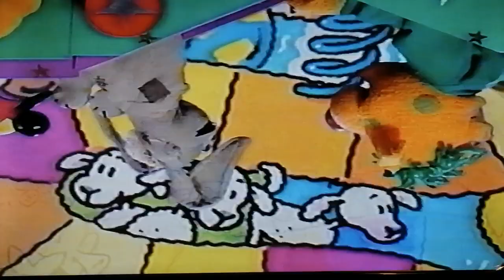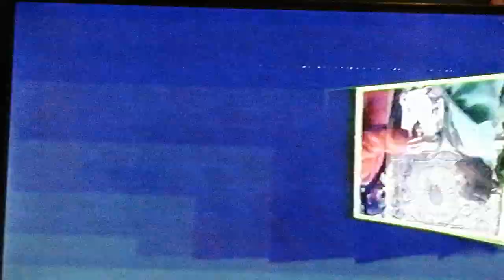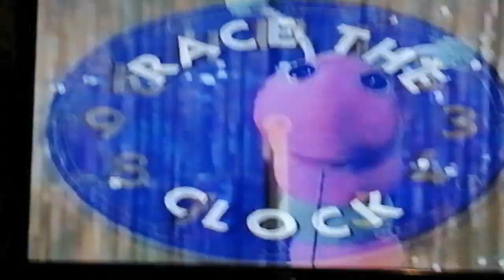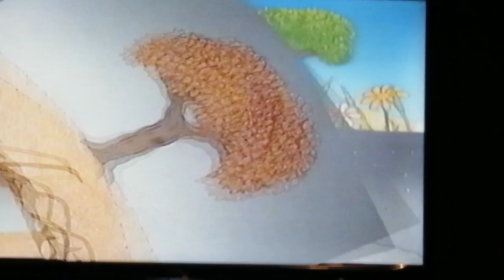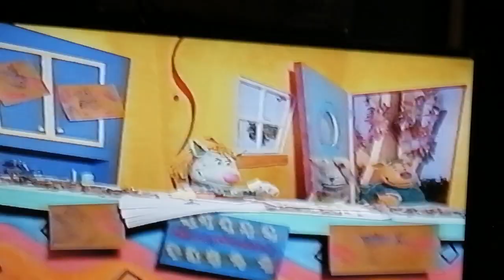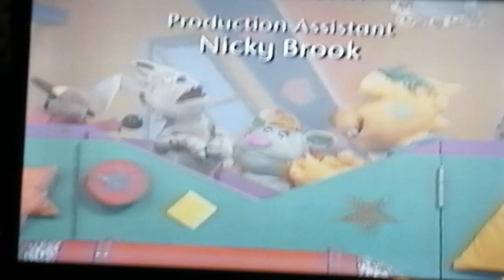play and discover with digger and splat EP1 - seasons 💐🌻🐣🐝🌞🍁🍂🌬️❄️⛄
Join digger the colourful monster and his toy rabbit splat on their exciting journey through the seasons. Jump aboard the magic toybox and find out exactly what happens in spring, summer, autumn and winter.

On the way you'll meet lots more amazing characters. There's Didi, Lula, bookworm and robofact - not to mention the birds and the bees! Play and discover with the gang! You can make a great leaf painting, a delicious summer salad and pick robofact's extraordinary brain. And you can join bookworm in a very special quiz against the clock.

There's never a dull moment with digger and splat and the monster gang!